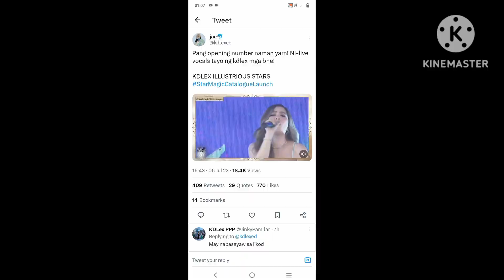DIREK LAUREN ROBI DONNY NAG ENJOY HABANG KUMAKANTA SI LL AND KD MISTERYO LWNYWW